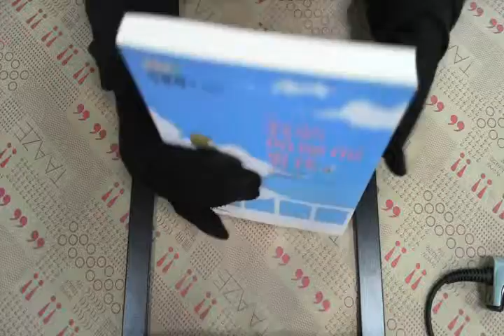TAAZE｜我的Do Re Mi 男孩（2） 二手書書況 9789578035898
TAAZE｜讀冊生活網路書店「我的Do Re Mi 男孩（2）」，找二手書請至